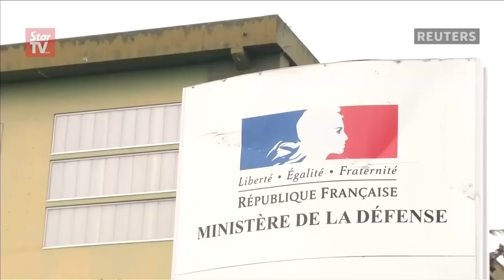MH370: France heads debris probe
The task of verifying whether the flaperon found on Réunion island is from missing Malaysia Airlines Flight MH370, will be in the hands of a French team headed by its investigating judge.